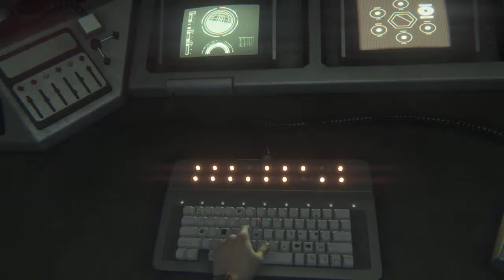Alien Isolation - Part 49 (Sevastopol Bridge Club)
Senga, Rhona and Avril are ready to welcome YOU to their humble home!